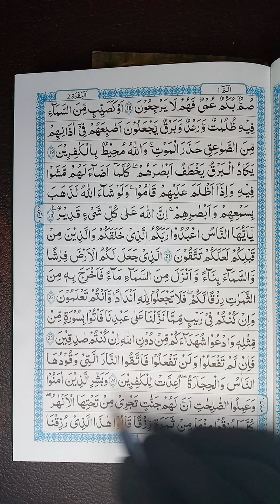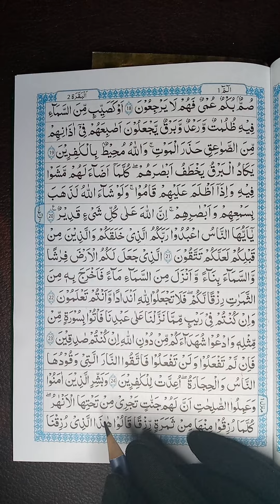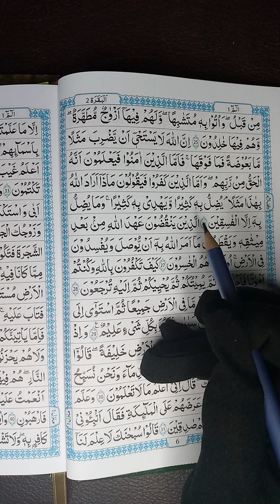Sura albaqra Verses 21-26#learnquran#tajweed_quran#surahalbaqra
jazakallah hu khiren to every one to watch and learn this Quran chanal
like and shere and learn Quran with Tajweed.